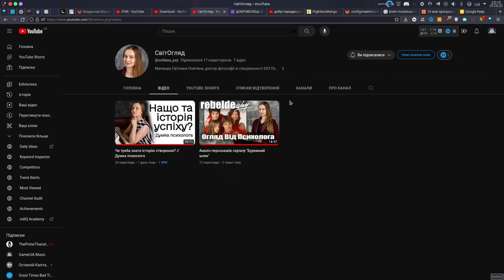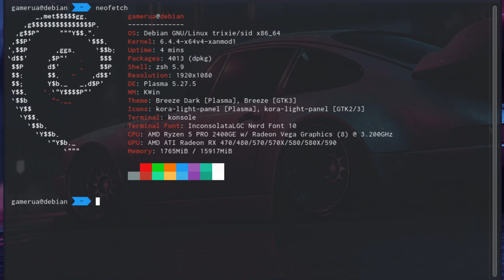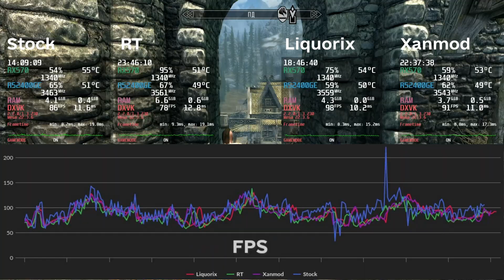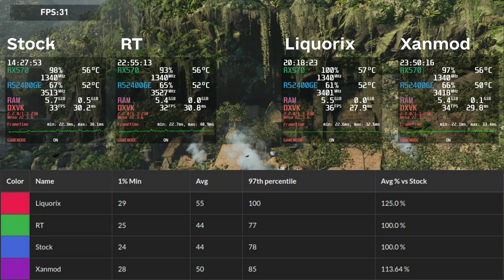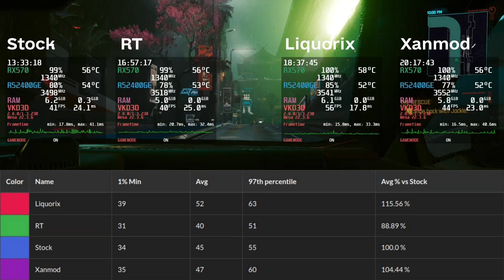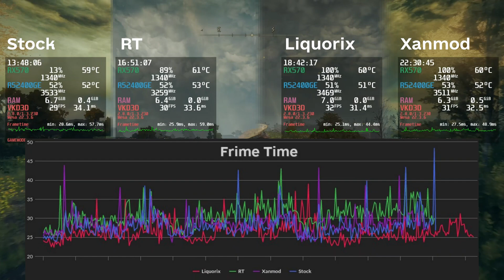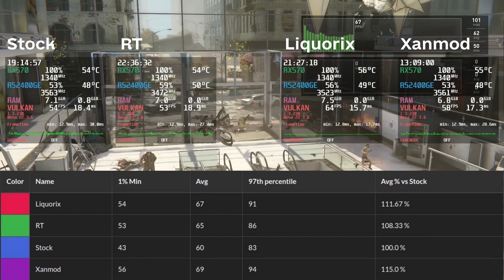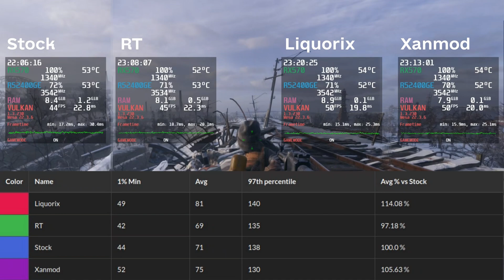Тест ядер Debian // Stock/RT VS Liquorix VS Xanmod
Монобанка:
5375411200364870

00:00 - Вступ
00:16 - Шо Подивитись
00:37 - Дано
02:48 - Fallout 4
03:28 - Skyrim
04:14 - Shadow of the Tomb Rider
05:13 - Cyberpunk 2077
05:53 - Elden Ring
07:04 - World War Z
07:51 - Metro Exodus
09:32 - Висновки

Привіт, шановні геймери! Сьогодні на нашому каналі GamerUA зустрінемося з експертом у світі операційних систем - Mr.Man, і разом з ним відкриємо для вас захоплюючий світ оптимізації й удосконалення вашої геймінг-системи з використанням Linux!

У нашому новому відео ми розглянемо найпопулярніші стокові ядра Linux, такі як Debian, Ubuntu, Arch та Linux Mint. Та це ще не все! Ми також порівняємо кастомні ядра, такі як Liquorix та Xanmod, і дізнаємося, як вони впливають на продуктивність, реалізацію real-time і low latency під час геймінгу.

Чи дійсно нове ядро може зробити вашу геймінг-систему ще кращою та потужнішою? Чи існує найкраща ігрова система під Linux? Знайти відповіді на ці та інші питання допоможуть нам захоплюючі тести ядер та їх порівняння на різних дистрибутивах.

Якщо ви цікавитесь геймінгом на Linux, оптимізацією системи під ігри та новими можливостями, то це відео точно для вас!